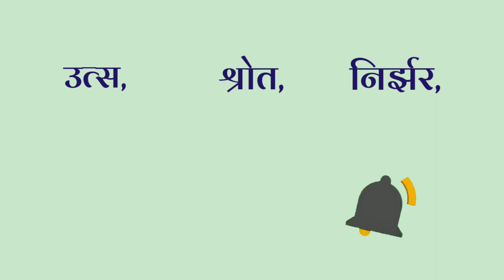Pratap Ka Paryayvachi Shabd | pratap ka paryayvachi kya hoga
आज के इस विडिओ मे हम आपको Pratap Ka Paryayvachi Shabd के बारे मे बता रहे है। वीडिओ अच्छा लगे तो Like करे और अपने दोस्तों मे Share करें।